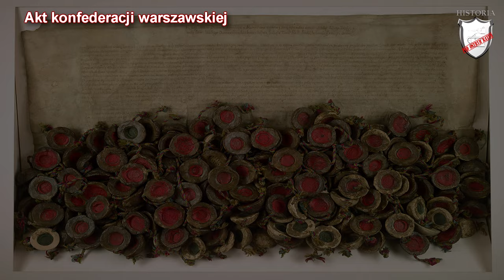Państwo bez stosów - Lekcje historii pod ostrym kątem - Klasa 6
Rozdział II. W Rzeczpospolitej szlacheckiej. Państwo bez stosów. Wczoraj i dziś, wyd. Nowa Era

Lekcja historii opowiadająca o wyznaniach w Rzeczpospolitej Obojga Narodów. W niej dowiecie jak wyglądała struktura wyznaniowa w Rzeczpospolitej Obojga Narodów.  Poznacie powody dla których Polska była określana mianem "kraju bez stosów". Usłyszycie na jakich zasadach doszło do uchwalenia konfederacji warszawskiej. Zobaczycie jak wyglądały świątynie poszczególnych religii.